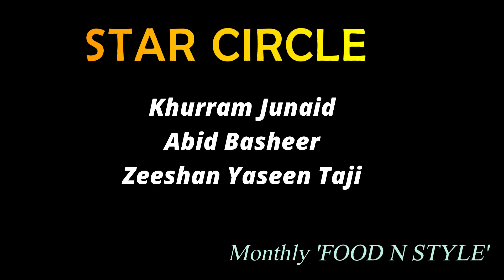Asma Ul Husna | The 99 Names of Allah | Presented: Star Circle | Amna Tauseef & Ayesha Tauseef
Presented: Star Circle
Amna Tauseef & Ayesha Tauseef
Star Circle